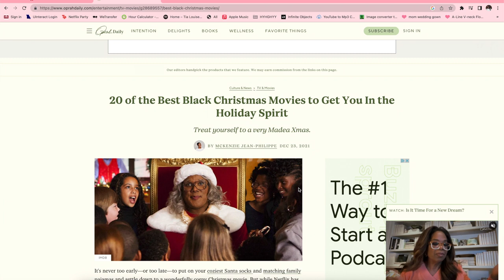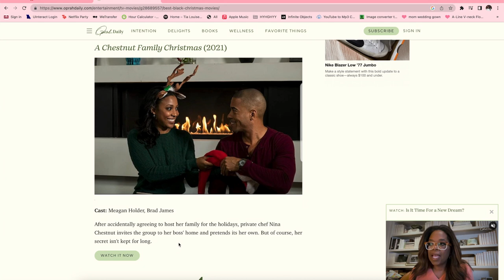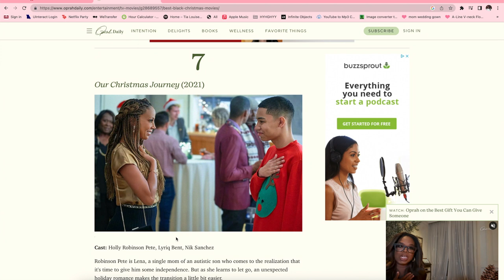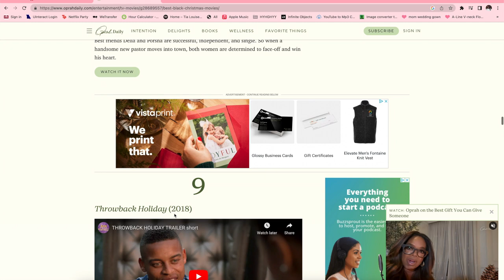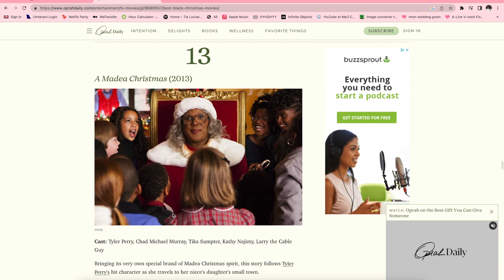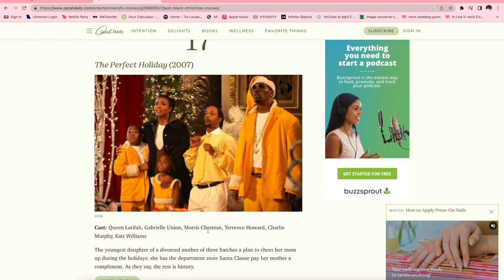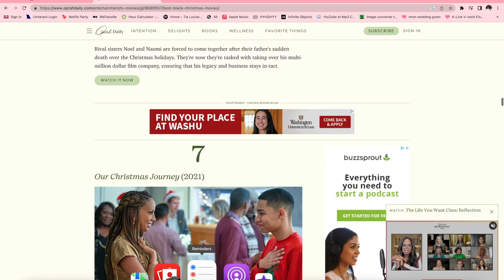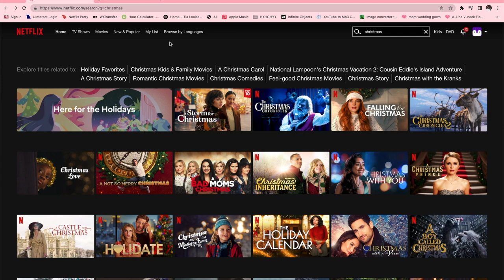20 BEST BLACK CHRISTMAS MOVIES + @Netflix | DAY 18 🎄❤️✨ | vlogmas 2022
CREDIT TO: MCKENZIE JEAN-PHILIPPE